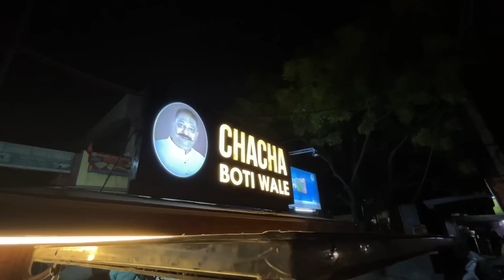Best Non Veg Street Food | Luxury Mutton | Desi Ghee Wala Chicken & Mutton | Muglai Non Veg